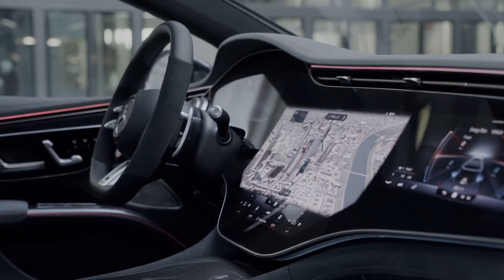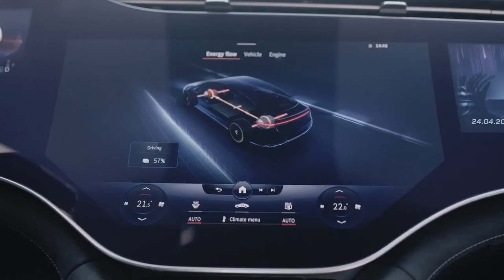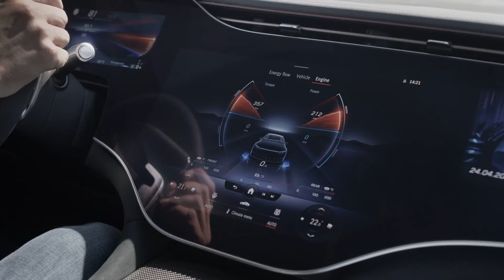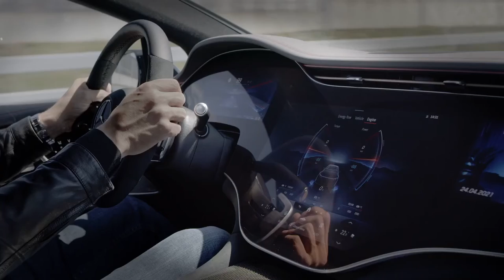BRAND NEW MERCEDES AMG EQS 53 2022 | SOUND | DRIVING | RELEASE DATE | EXTERIOR | INTERIOR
DETAILS ABOUT THE CAR:
The 2022 Mercedes-AMG EQS will begin to reach dealerships in the US and Europe in early 2022.
At the heart of the new Mercedes-AMG EQS 53 4MATIC + is its performance-oriented drive concept with two motors. The powerful electric powertrain with one motor each at the front and rear axles has fully-variable AMG Performance 4MATIC + all-wheel drive, which optimally transmits the drive power to the asphalt in all driving conditions. The basic version achieves a maximum total output of 484 kW (658 hp), with a maximum motor torque of 950 Nm. With the AMG DYNAMIC PLUS package, which is available as an option, the maximum output increases to up to 560 kW (761 hp) in RACE START mode with boost function. The maximum motor torque is then up to 1020 Nm.
In this case the new Mercedes-AMG EQS 53 4MATIC + accelerates from 0-100 km / h in 3.4 seconds with a battery charge level of at least 80 percent. The top speed is limited to 250 km / h with the optional package. In the basic version the AMG EQS accelerates from 0-100 km / h in 3.8 seconds (minimum 80% battery charge). Its maximum speed is limited to 220 km / h.